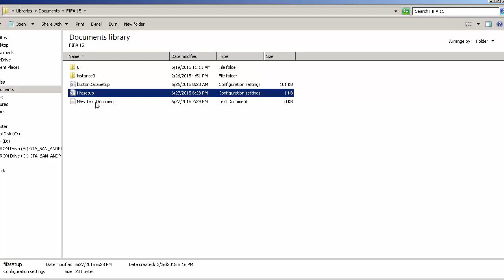FIFA 15 - PC Slow Fix lag and speed up 100% worked by mj Videos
Easy tutorial, follow steps